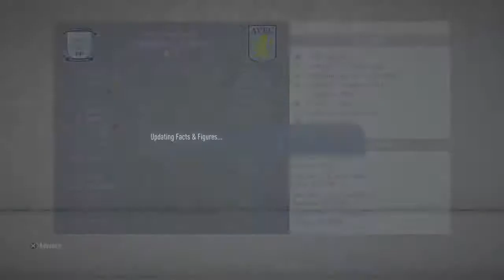Fifa 20 career mode aston villa part 4